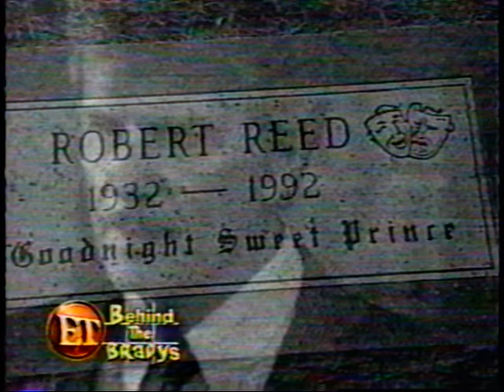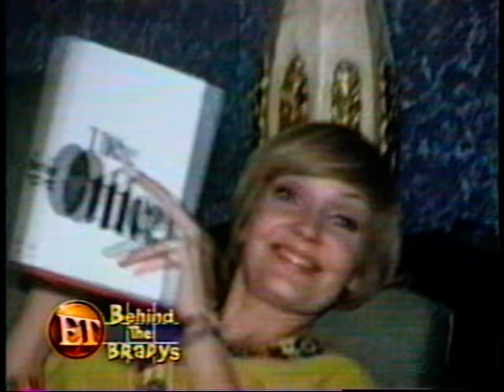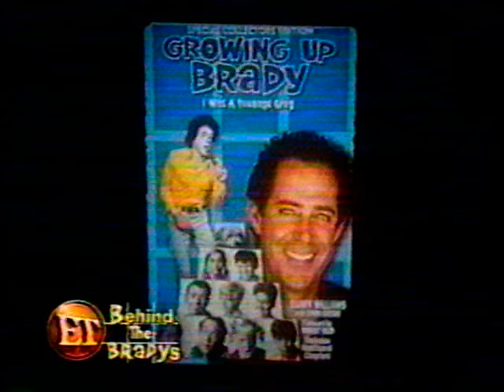ET Behind The Bradys 2000